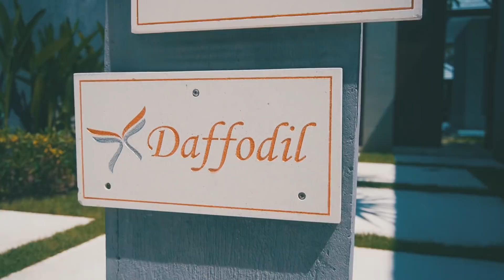BALI｜Travel Film｜我們在峇里島拍MV了！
這次瘋女人員工旅行去峇里島耍廢五天
邊玩邊拍居然也生出一支旅拍大片
集結行程精華希望大家喜歡！！！
也謝謝Apple擔任舞蹈總監 哈哈哈哈哈

Calling Me - Ooyy
Show Me How - The Furthermores